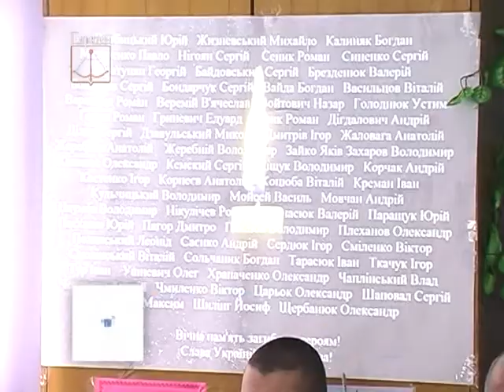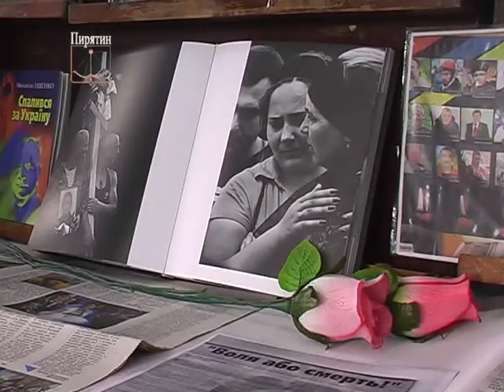"Хто вмирає в боротьбі, в серцях живе навіки"